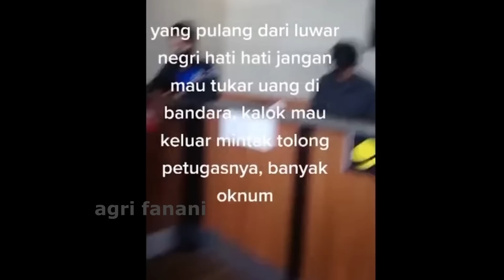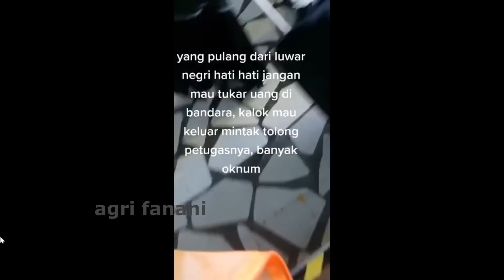VIDEO VIRAL TKW DIPALAK DIPAKSA TUKER UANG DI BANDARA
geger video viral diduga seorang TKW dipaksa tuker uang Rupih di bandara kedatangan sebelum keluar, didengar dalam video TKW tersebut teriak-teriak melawan petugas bandara yang memaksa tersebut, tidak diketahui wajah dan identitas dari TKW dan petugas bandara tersebut, diduga pemaksaan terjadi didepan counter Money Changer